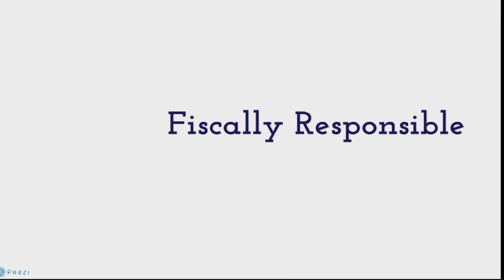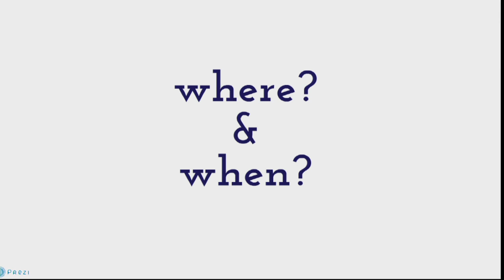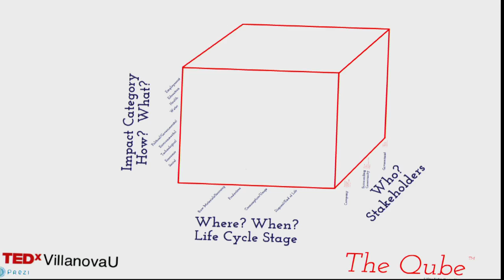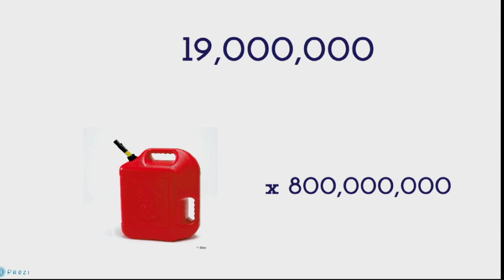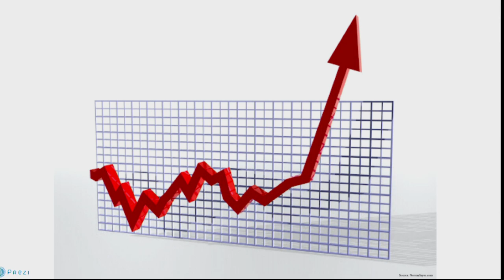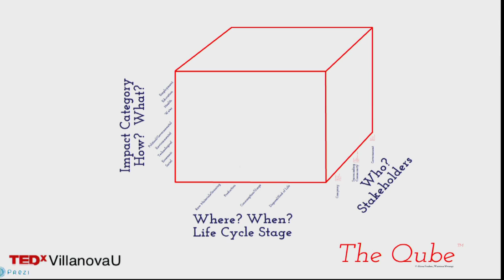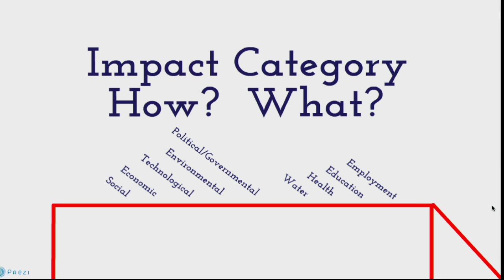TEDxVillanovaU - Alyssa Fischer - A Framework for Change: Scope of Corporate Sustainability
Alyssa Fischer and Wairimu Mwangi are developing a framework for the quantification of social and economic impacts of various projects with regard to their sustainability. In this talk, they discuss the necessity for a metric such as this one and the grander concepts behind our research.

Alyssa Fischer is a Masters student of Sustainable Engineering at Villanova University. Upon graduation, she will begin work at Environmental Resources Management (ERM) as a Corporate Sustainability Consultant. Her thesis research focuses on how extensive and efficient public transit systems create more economically, environmentally and socially sustainable cities. She received her BA from Bryn Mawr College in 2010 with a major in Growth and Structure of Cities and a concentration in Sustainable Architecture. Her passions include spreading awareness about climate change, biking, exploring new cities and singing.
Wairimu Mwangi is a graduate student in the Sustainable Engineering program at Villanova University. Her research interests include life cycle assessments of power generation systems in the context of social and economic development in Kenya. She received her BS in Chemical Engineering from Villanova. She will be working with ERM in sustainability and international development after graduation. Her hobbies include traveling, cooking and spreading environmental awareness.